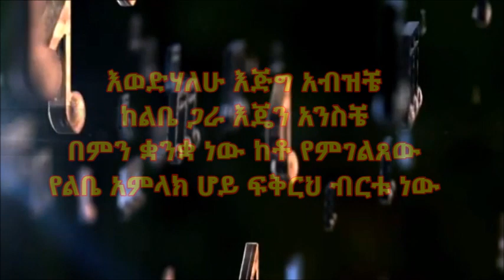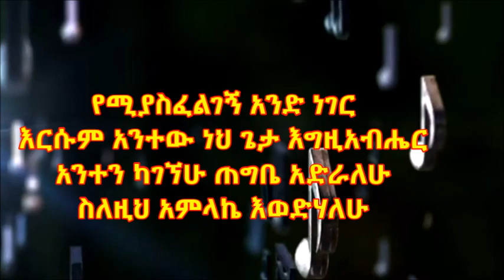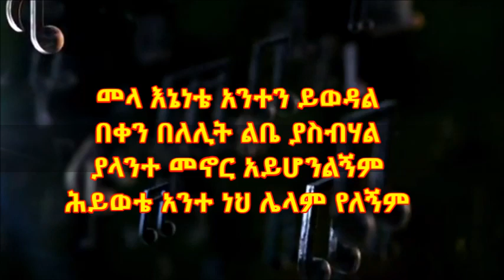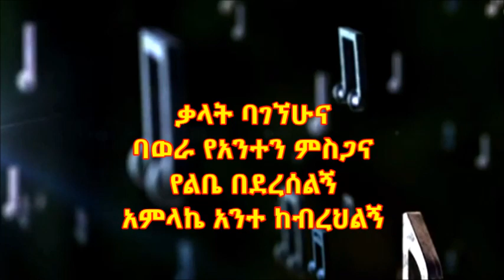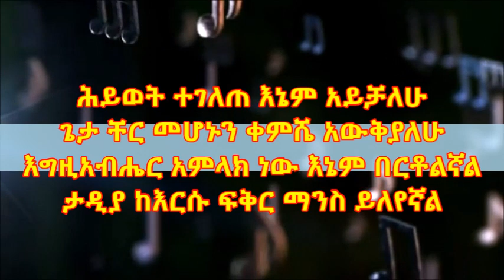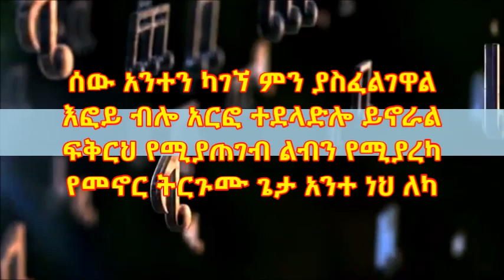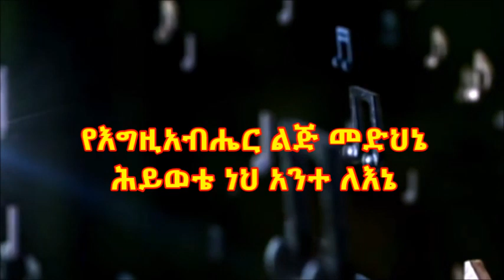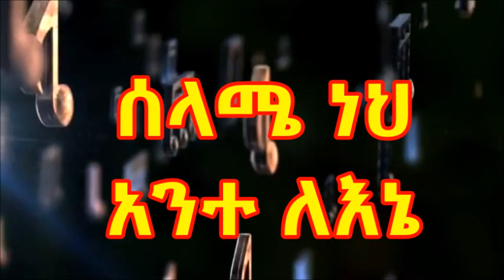ቃላት ባገኘሁና Kalat Bagegnehuna ለዓለም ጥላሁን LeAlem Tilahun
Gospel song by Singer Dr. Lealem Tilahun. I wish I have words to explain what You have done for me Lord.

“ቃላት ባገኘሁና..”
በዘማሪ  ዶ/ር ለዓለም ጥላሁን

ወንድም ሶካ

[እወድሃለሁ እጅግ አብዝቼ
ከልቤ ጋራ እጄን አንስቼ
በምን ቋንቋ ነው ከቶ የምገልጸው
የልቤ አምላክ ሆይ ፍቅርህ ብርቱ ነው]2

ቃላት ባገኘሁና
ባወራ የአንተን ምስጋና
የልቤ በደረሰልኝ
አምላኬ አንተ ከብረህልኝ

[የሚያስፈልገኝ አንድ ነገር
እርሱም አንተው ነህ ጌታ እግዚአብሔር
አንተን ካገኘሁ ጠግቤ አድራለሁ
ስለዚህ አምላኬ እወድሃለሁ]2

ቃላት ባገኘሁና …

[መላ እኔነቴ አንተን ይወዳል
በቀን በለሊት ልቤ ያስብሃል
ያላንተ መኖር አይሆንልኝም
ሕይወቴ አንተ ነህ ሌላም የለኝም]2

ቃላት ባገኘሁና …

[የእግዚአብሔር ልጅ መድህኔ
ሕይወቴ ነህ አንተ ለእኔ]2

ሕይወት ተገለጠ እኔም አይቻለሁ
ጌታ ቸር መሆኑን ቀምሼ አውቅያለሁ
እግዚአብሔር አምላክ ነው እኔም በርቶልኛል
ታዲያ ከእርሱ ፍቅር ማንስ ይለየኛል

የእግዚአብሔር ልጅ መድህኔ
ሕይወቴ ነህ አንተ ለእኔ
የእግዚአብሔር ልጅ መድህኔ
ሰላሜ ነህ አንተ ለእኔ

ሰው አንተን ካገኘ ምን ያስፈልገዋል
እፎይ ብሎ አርፎ ተደላድሎ ይኖራል
ፍቅርህ የሚያጠገብ ልብን የሚያረካ
የመኖር ትርጉሙ ጌታ አንተ ነህ ለካ